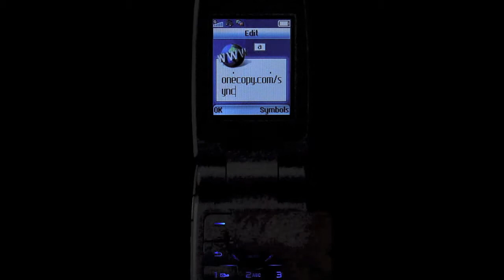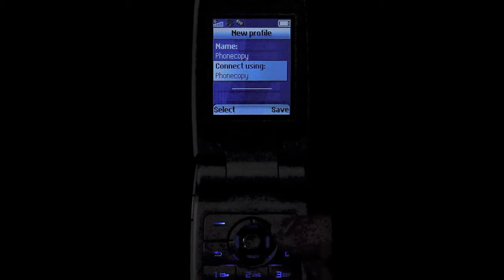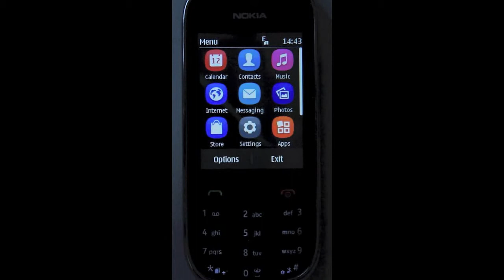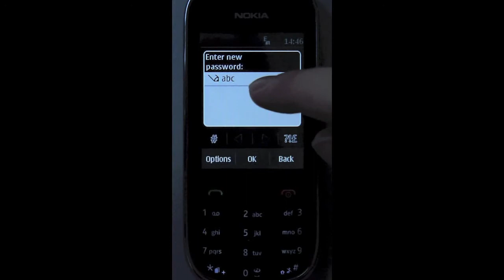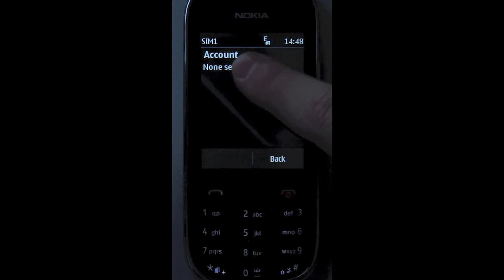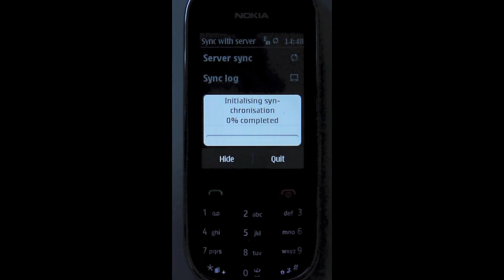How to transfer contacts from Sony Ericsson non-smart phone to Nokia Asha non-smart phone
Tutorial describing how to transfer contacts from non-smart phone Sony Ericsson Z520i to Nokia Asha 202 non-smart phone.
Set up can use for most of Sony Ericsson non-smart phones and for all Nokia phones with Series 40, 6th edition OS.
Alternatively, you can use our step by step guides, which we provide in our How To section:

Steps:
1. Press Menu.
2. Choose Organizer.
3. Select Synchronization.
4. Create new account. Press Yes.
5. Write PhoneCopy.
6. Select Server address.
7. Write and press OK.
8. Select Username.
9. Fill in your username and press OK.
10. Select Password.
11. Fill in your Password and press OK.
12. Select Connection.
13. Choose New profile and press Add.
14. Press Name.
15. Write Phonecopy and press OK.
16. Select Connect using. Choose New account and press Add.
17. Choose New account and press Add.
18. Select GPRS data.
19. Write Phonecopy and press Continue.
20. Select APN.
21. To APN write internet and press OK.
22. Press Save.
23. Select Phonecopy account.
24. Press Save.
25. Select Phonecopy account.
26. Select Remote initiation. We recommend keeping the default choice - always ask.
27. Select Application.
28. Mark Contacts and press OK.
29. Select App. settings.
30. Select Contacts.
31. To Database name write contacts. Leave Username and Password blank.
32. Press OK.
33. Press Back.
34. Press Save and select Yes.
35. Press Start.
36. Contacts from your device were copied to PhoneCopy.com
37. Press Menu.
38. Select Settings.
39. Choose Configuration.
40. Press Personal config.
41. Press Add new.
42. Select Synchronisation.
43. To Account name write PhoneCopy.
44. To Server address write
45. Fill in your Username.
46. Fill in your Password.
48. To database addr. write contacts.
49. Press 4x Back.
50. Select Sync & backup.
51. Press Sync w. server.
52. Choose Sync settings.
53. Press Yes.
54. Select SIM1.
55. Select Account, mark PhoneCopy and press 2x Back.
56. Choose Synchronised data.
57. Mark Contacts and press Done.
58. Press Back.
59. Press Server sync.
60. Contacts from PhoneCopy.com server were copied to your device.